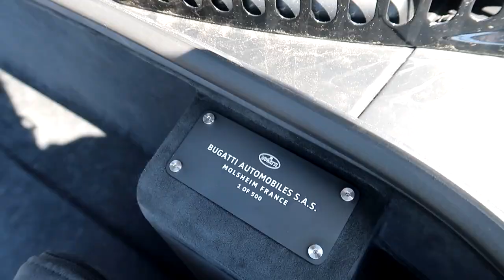Kolejne POLSKIE Bugatti - 1500HP warte 20.000.000 PLN!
W dzisiejszym filmie nowe auto rodziny QK :D
Bugatti Chiron Sport, czyli odchudzona wersja ''zwykłego'' Chirona - również 1500 koni mechanicznych, nieco droższy, w innej konfiguracji.

IG właściciela: qk_1___
IG Izki: izabellabudryn

Już niedługo kolejny film z Izą w roli głównej, zapraszam do subskrypcji!